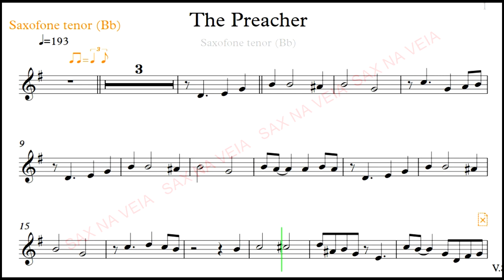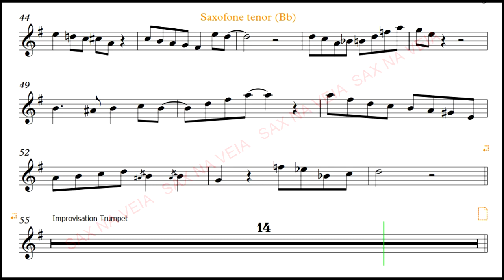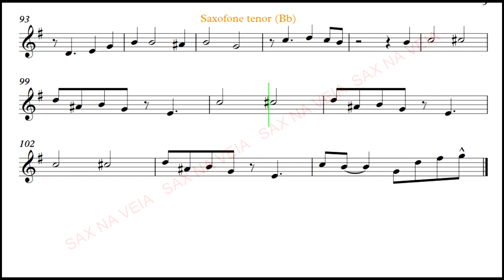The Preacher (Horace Silver) -Tenor Sax Bb videoscore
Buy the most requested scores and playbacks from our channel at this